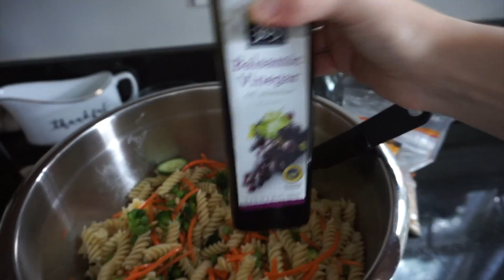We Have a Boy Name • Oct. 10, 2018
We Have a Boy Name

We have a first and middle name that Miles and I both agree on and love for a boy!

Vlogging camera

Featured links

Send some mail, I’d love to hear from you!!

Music